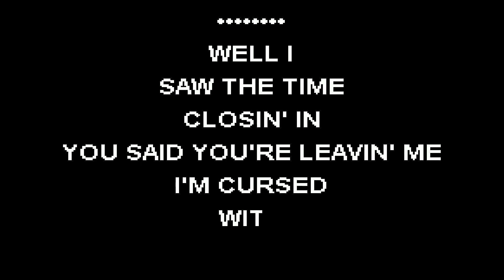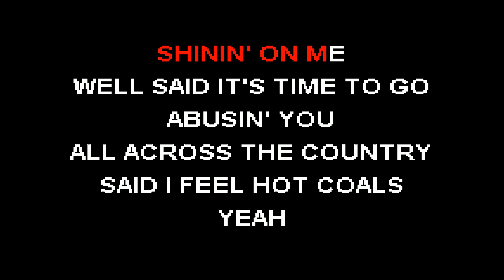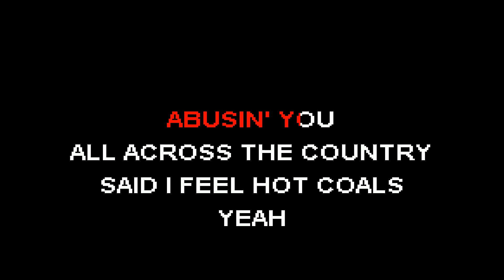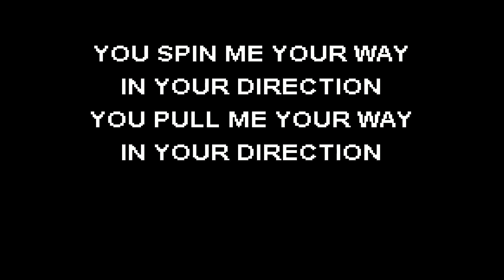CKK - Ratt - In Your Direction (Karaoke)